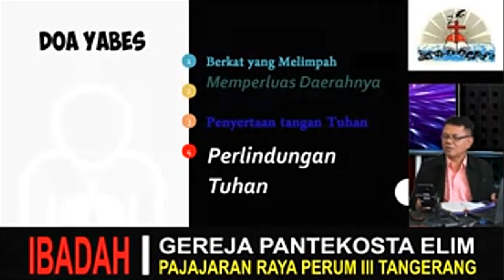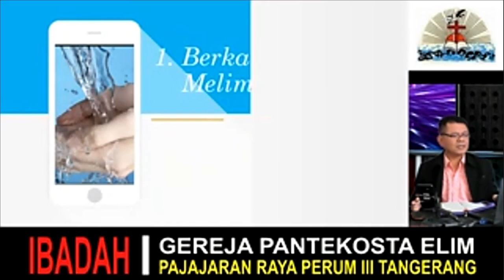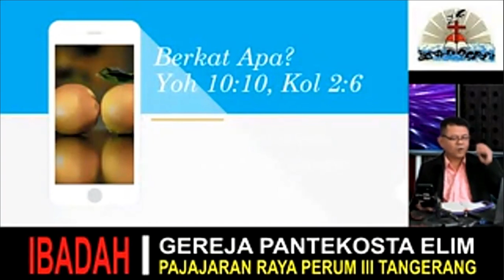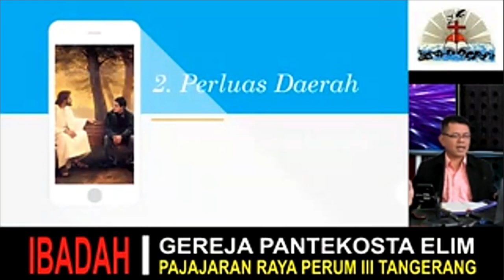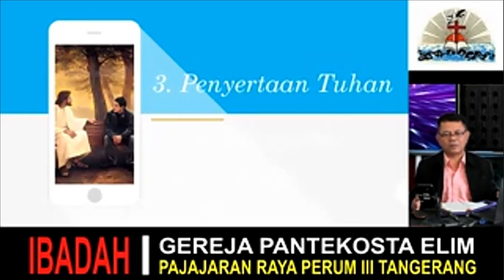DOA YABES SEBUAH TELADAN IMAN DAN SPIRITUAL